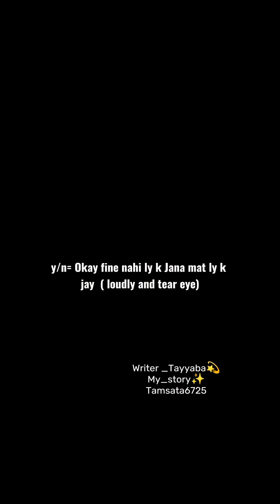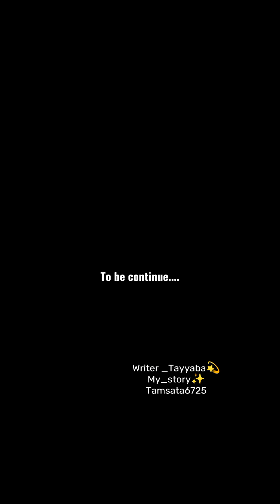Accidentally Marriage with cold mafia/part 14/